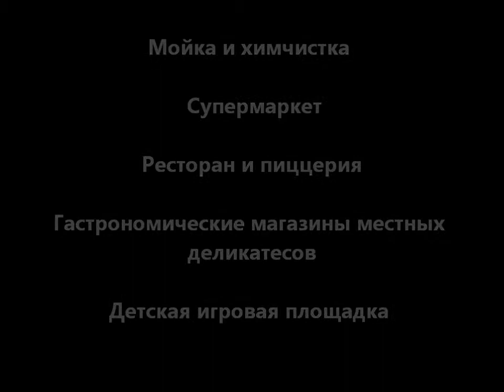Borgo Dei Gabbiani - Недвижимость в Италии на море - Лигурии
Этот 5-звездочный комплекс, в Финале Лигуре (Finale Ligure), строится в городе Канова (Canova) и расположен всего в 9 км от пляжа. Спокойная атмосфера и великолепный вид на бирюзовое море гарантированы. Это идеальное место для треккинга, горных мотоциклов, верховой езды и скалолазания, а море предлагает заняться серфингом, парусным спортом и дайвингом. Близость озера Осилия (Osiglia) дает любителям рыбалки возможность ловить рыбу круглый год, почитатели конного спорта могут посетить конюшни Лоано (Loano), а поклонники гольфа поиграть в гольф на полях Гарланда (Garland Golf).